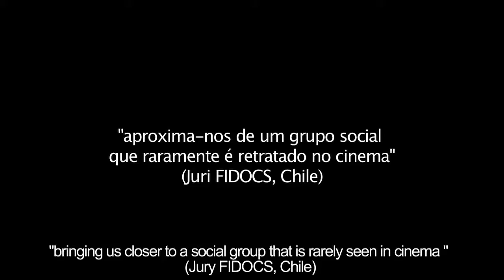UM LUGAR AO SOL - Trailer Oficial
Direção: Gabriel Mascaro

Sinopse: O documentário UM LUGAR AO SOL mostra os moradores de luxuosas coberturas de prédios de Recife, Rio de Janeiro e São Paulo que abrem seus apartamentos para revelar anseios, desejos, reflexões, incertezas e medos e promover um debate sobre visibilidade, insegurança, status e poder. A partir de um livro que mapeia a elite brasileira, o diretor obteve acesso aos moradores das coberturas. No livro, estão catalogados 125 proprietários, dos quais apenas oito deram entrevistas.